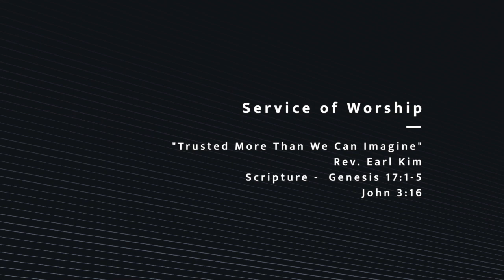Service of Worship | "Trusted More Than We Can Imagine" by Rev. Earl Kim